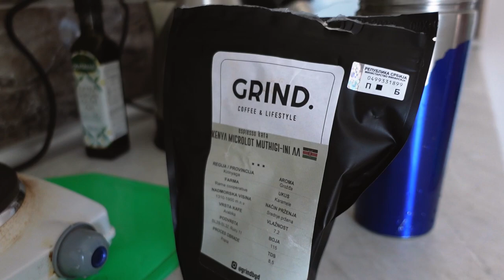6 NAVIKA KOJE ĆE TE UČINITI SUPERČOVEKOM